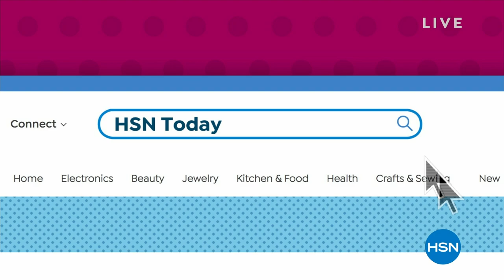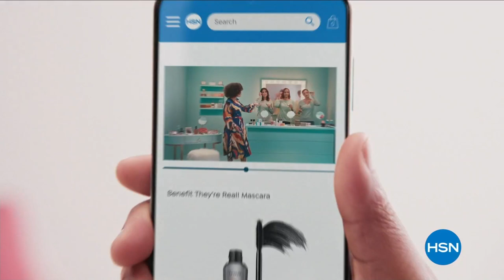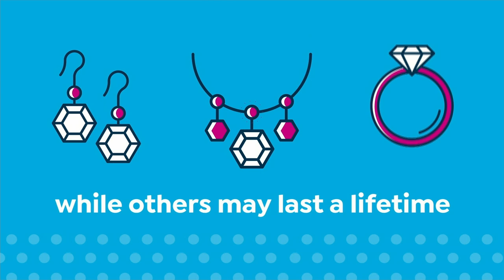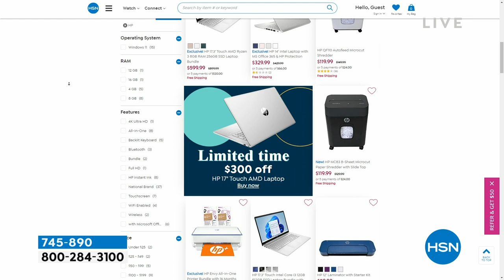HSN | HSN Today with Tina & Ty 03.09.2023 - 08 AM